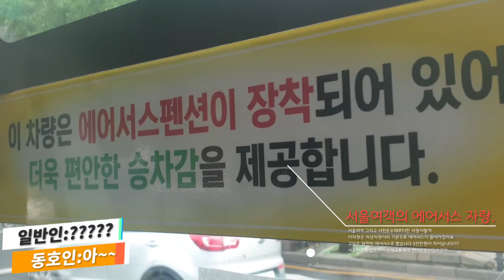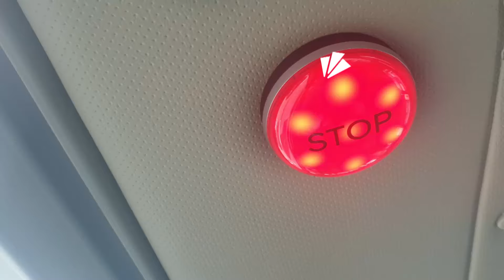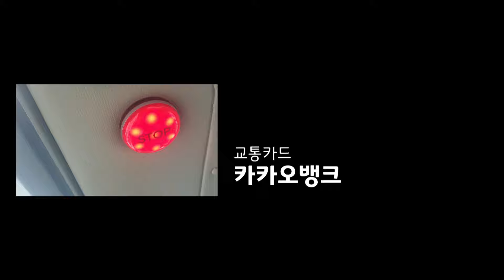[화][ISDM][서울여객(전 서현운수)]저상버스 뉴슈퍼에어로시티 CNG 시승기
서현운수가아닙니다 서울여객입니다 사명 이름이 이상하다하는데
저도 이상해요 그냥 서현운수로해!  이번 799번 저상버스가 들어왔어요
고양시에 고양교통 명성운수보다 뺨치는 길이에 저상버스라고요?
고양 파주시 면허중에 저상버스 투입하는 노선중에 799가 제일길꺼에요 영상끝에 경기76 파주시면허 신성운수 출신면허니까.. 고양시스티커에 파주시면허가 달려있는 서울여객입니다(ㅌㅌ)